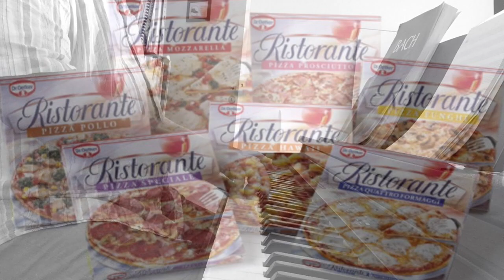Blijft in a kot (word allemaal zot)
Corona 2020